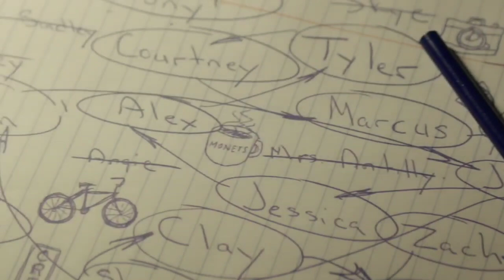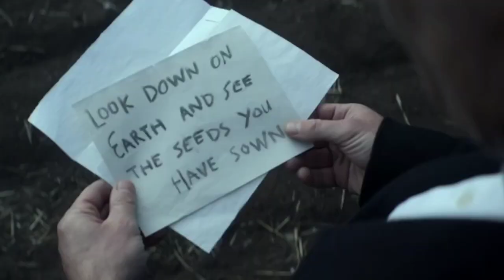🔥😱 Peaky Blinders Season 6 Review !!! , The Last Of Us, Peacemaker & Final Destination 6 Updates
👉 : Instagram.com/tsc488157

1)   Peaky Blinders Season 6 Review

2)  Peaky Blinders Season 6 Release Date

3)  Lawsuit Against Netflix 13 Reason why

4)   The Last Of Us Release Date

5)   The Last Of us Trailer

Tushar Chauhan Reviews Ek Esa Channel Hai Ya Fir Keh Saukte Hai Ki Esi Community Jahan Par Aapko Movies, Web Series  Ke Related News, Updates Or Reviews Dekhne Ko Milte Hai
Aur Meri Poori Koshish Rahegi Ki Yahan Par Aapko Hamesha Right News Mile

Track

ME - Tushar